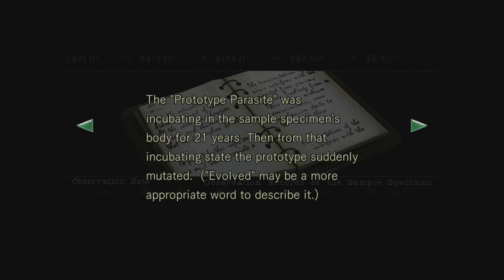Let's Play Resident Evil HD Blind! Jill Finale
In this bombastic finally, we carry highly dangerous fuel, learn the truth, and shoot a giant freaking monster with a rocket. Enjoy